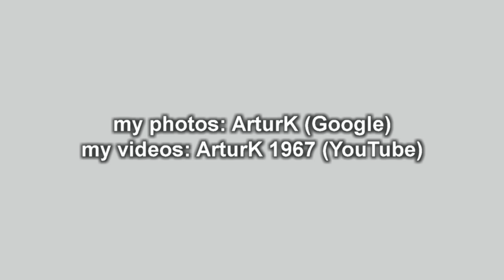UFO Gierałtowiec 2021 cz.2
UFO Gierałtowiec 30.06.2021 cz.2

Zapraszam do subskrypcji kanału i jego polubienia.

Czy ktoś wie co to jest? Obserwacja tego zjawiska lub obiektu trwała od 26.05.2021 do 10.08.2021

Być może pojawił się wcześniej i mogło być widoczne później. Obserwowałem jeśli była pogoda
i miałem czas. Filmy są często skrótami tego co się działo. Dobrze jednak na nich widać zachowanie tego obiektu. Pojawiał się znienacka ale w podobnym czasie i w różnych miejscach. Na filmach widać jego przemieszczanie oraz strukturę, pulsowanie.

Duże pulsowanie jest często wynikiem pracy obiektywu (ustawianie ostrości). Możliwe także, że pulsowanie było wynikiem szybkiej zmiany odległości obiektu lub też czymś innym. Ciekawym przykładem jest film nr.7 czas 02.02 s  gdzie następuje szybkie powiększenie i zmiejszenie. Widać jego wewnętrzną strukturę w kształcie pięcioboku, by później  w 02.31 s jego wnętrze wydaje się bardziej kulistym. Są też duże fragmenty gdzie jego pulsowanie jest zachowane jest skupione wokół niego lub całkowicie spokojne jak w filmie nr.8. gdzie jego kontury są stabilne. W filmach widać ciemniejszy środek i jaśniejszą część zewnętrzną.

Z  obiektu wychodziły promienie na zewnątrz. Poświata wokół obiektu wydaje się falować.
Na filmach widać jego zachowanie oraz przemieszczanie na tle innych obiektów w okolicy jak księżyc, linie napięcia, las. Widać także ptaki.

Filmowany z daleka dla pokazania jego przemieszczania oraz z bliska dla ukazania jego szczegółów. Obiekt przez kilka dni przemieszczał się z północnego wschodu na północny zachód. Później z południowego zachodu na północny zachód.

Czas trwania obserwacji z dnia  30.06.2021  to  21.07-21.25

Podobne zjawisko lub wręcz takie samo obserwowano nad Sanokiem 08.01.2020.
Tamta obserwacja była prawdopodobnie bliżej nad miastem.

Film nr. 3 i 4.
czas: 0,18 s, 5.32 s, 6,20 s, 15,40 s

Muzyka w filmie: Music by You Tube